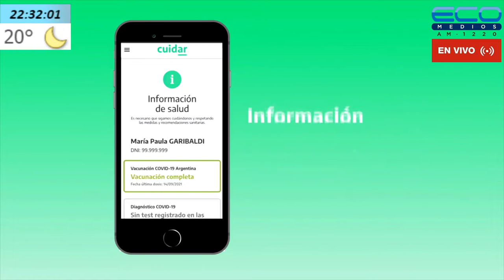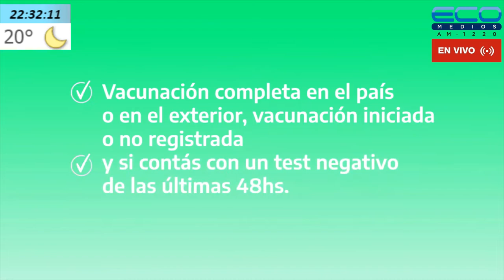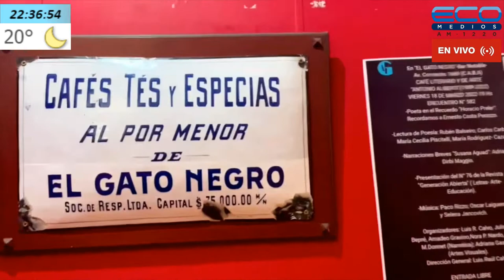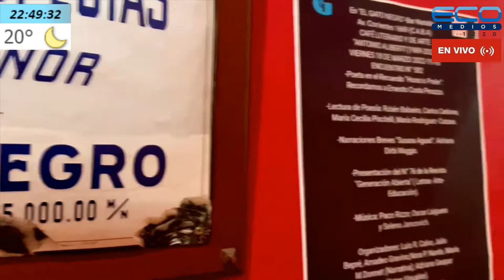VIAJANDO X RADIO con Alberto Perez 6-4-2022